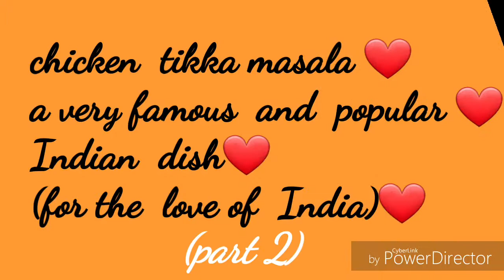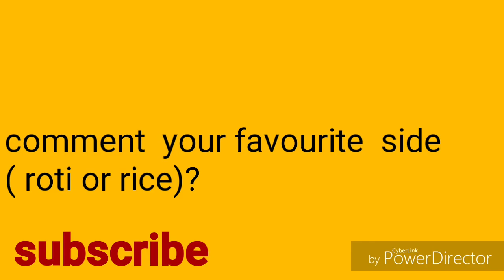تشكين تكا مسالا(المقادير في صندوق الوصف)chicken tikka masala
تشكين تكا مسالا  من أشهر الأطباق الهنديه
المقادير:
١ ك دجاج قطع صغيرة
التتبيله:
١كوب زبادي
٢ م ص بابريكا
١/٢ م ص كركم
١/٢ م ص بهارات هندي  گرم مسالا
م ص شطه
م ص ثوم مفروم
م ص جنزبيل طازج مفروم
٢ م ص  ملح
يتبل الدجاج ويترك على  الأقل نصف ساعة
ثم يفرد في صينيه في الفرن حتى ينضج حوالي ثلث ساعه.
الصلصة:
في طاسه كبيره نضع حوالي ٢ م زيت
م ص حبوب الكمون
٤ وحدات حبهان
عود قرفه
بعض وحدات قرنفل
و تقلب  لدقيقه ثم يضاف  ٢ بصله مقطعه
٢ قرون شطه مفروم
م ص ثوم
و نقلب حتى تظهر الرائحة
ثم نضيف ٤ طماطم مقطعه
٢ م ك صلصه
و نص كوب كزبره خضراء
و نقلب و نتركها تتسبك على  نار هاديه.  و ممكن اضافه قليل من الماء.  بعد حوالي ١٠ دقائق
نضيف التوابل التاليه:
م ص كزبره مطحونة، م ص  بهارات هندي
١/٢ م ص كركم، ٢  م ص بابريكا
و ملح حسب الذوق.
نزيل عود القرفه و نخلط الصوص بالخلاط
 نرجع الصوص الطاسه و نضع فيه مربعات فلفل أخضر  رومي و الدجاج  الناضج. و نتركه على  النار لدقائق  قليله.
و اخيرا نضيف ١/٢ كوب كريمه ( اختياري)